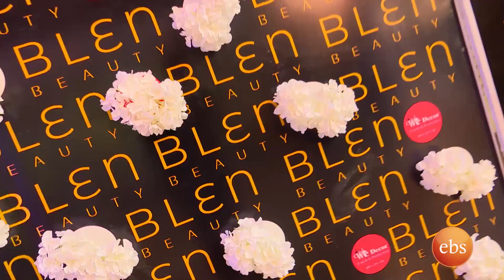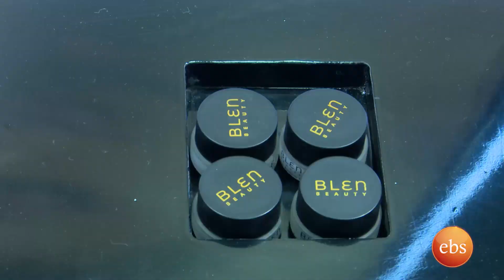ብሌን ቢዩቲ ለሜክአፕ ገበያው ምን የተለየ ነገር ይዞ መጣ...? ስለውበትዎ//በእሁድን በኢቢኤስ//